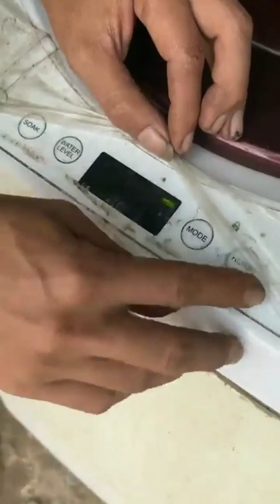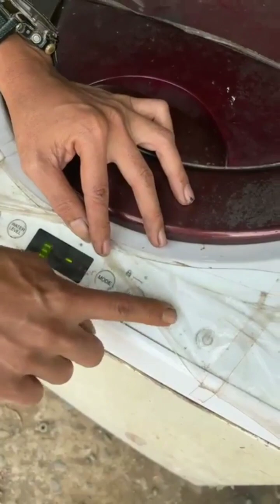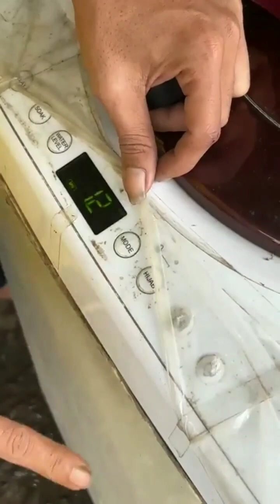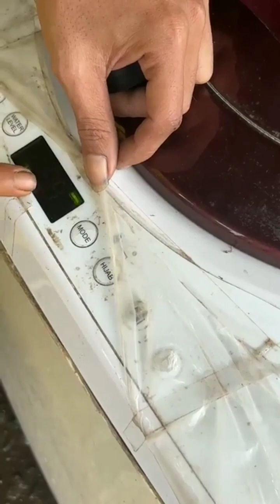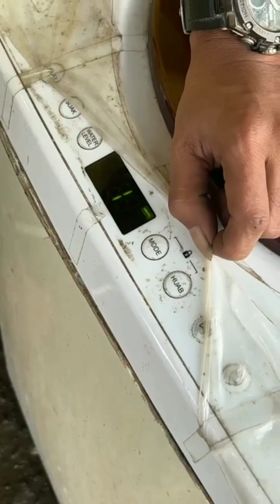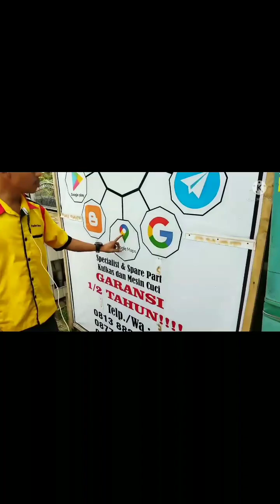SANGAT MUDAH NIH...❗❗MESIN CUCI ERROR E1